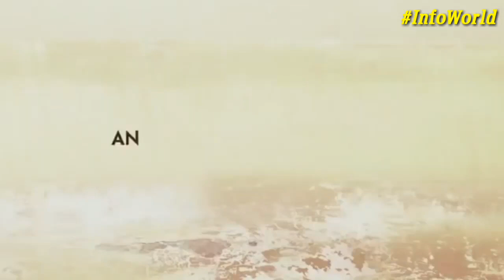PK || Making of scene - dancing car || behind the scene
Behind the scenes of PK movie.